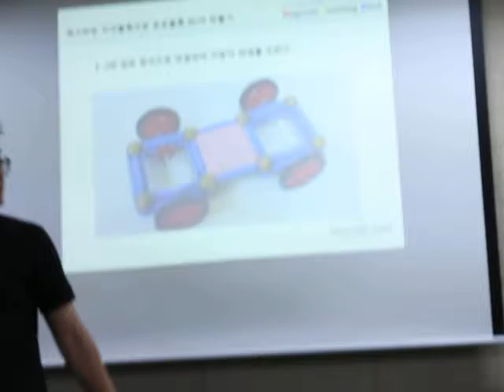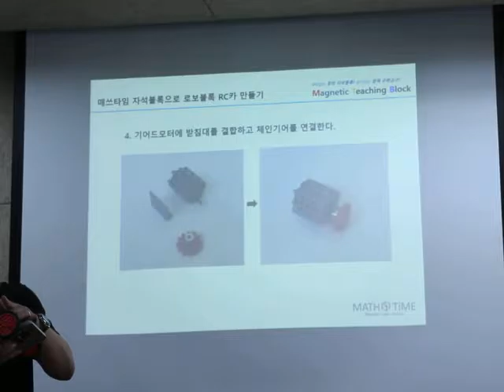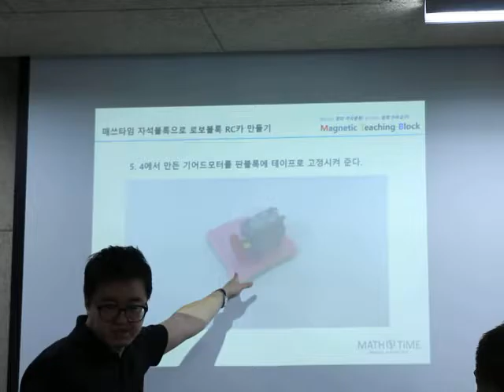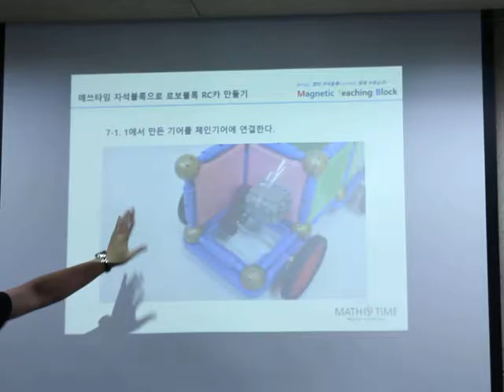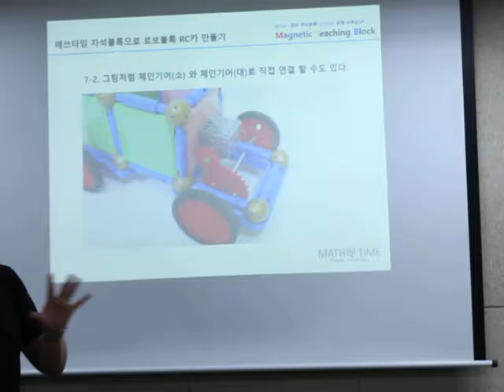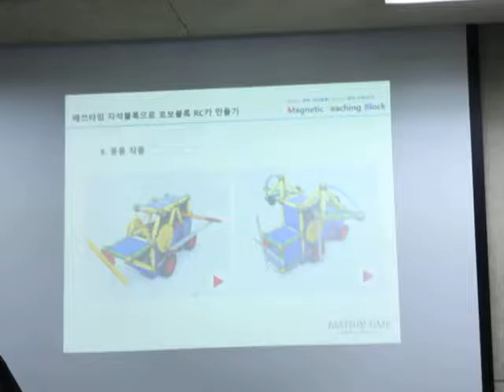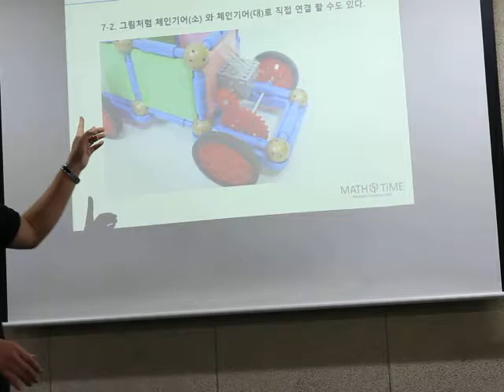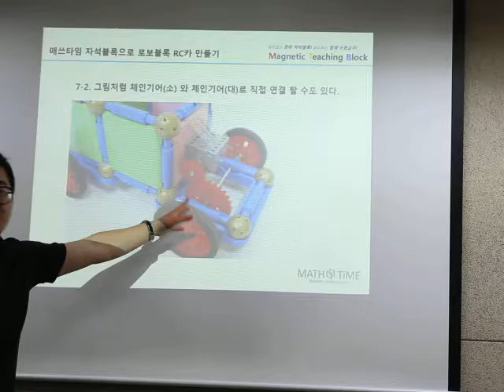매쓰타임RC카설명 자석교구 자석블록